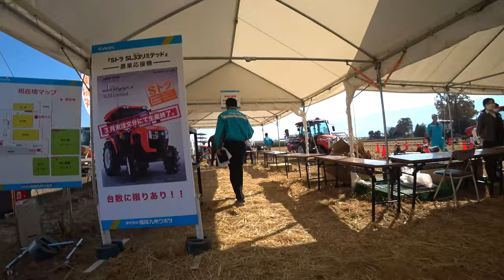【会社員実家農業手伝う】2023中古ハロー買い付ける、100馬力トラクターにスタブルをドローン農薬散布にが驚異的スピードに！